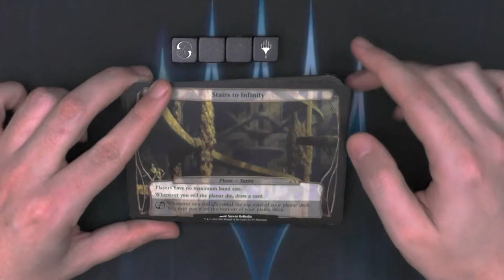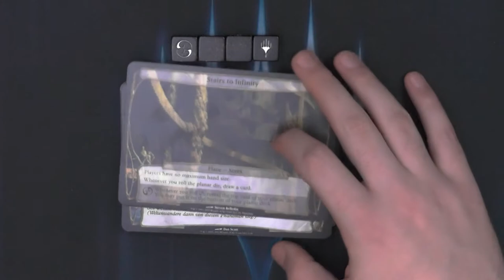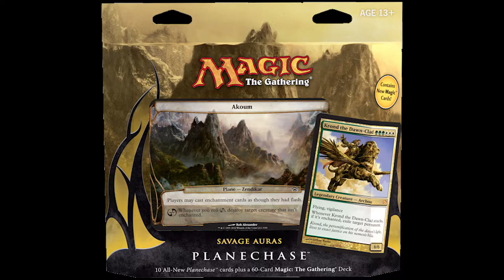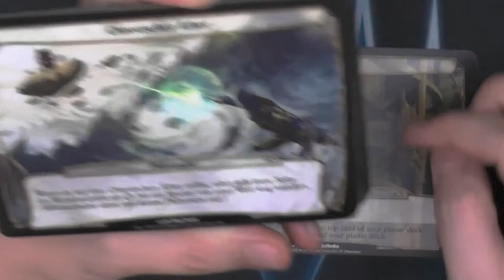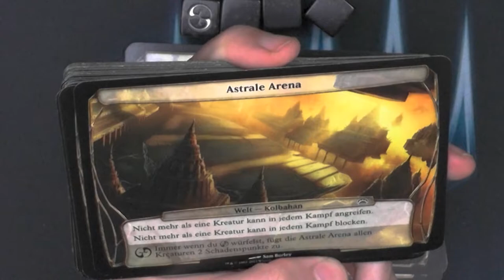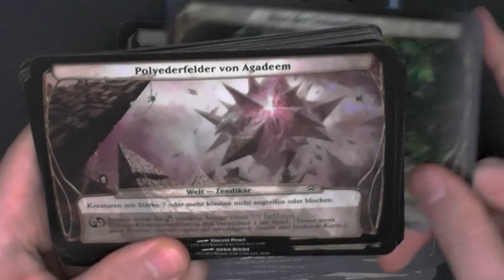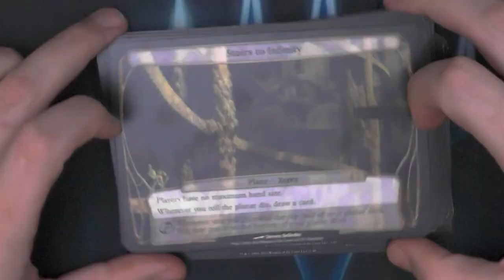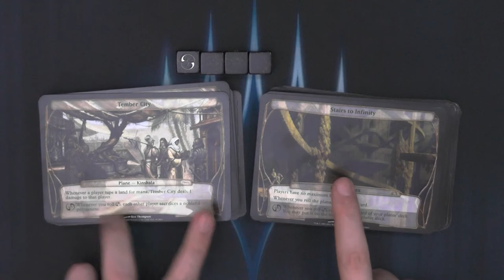Die Planes von Magic the Gathering erkunden in Planechase (2012) [Blacky zeigt]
Nochmal Planechase diesesmal die "Erweiterung" aus 2012.
Außerdem kann ich euch hiermit komplett zeigen was in der Anthology drin ist.
In diesem Spielmodus wandert ihr von Plane zu Plane und schaut auf welches es euch am besten gefällt.

0:00 Intro
0:26 Spielmodus
1:05 Überblick über die Promokarten
1:26 nochmal Spielmodus
1:42 Decks zum Spielmodus
7:09 Überblick über die Karten
9:19 Planechase Anthology
10:30 Outro